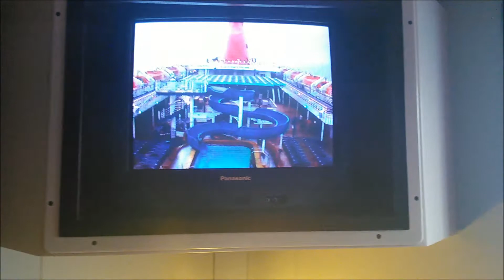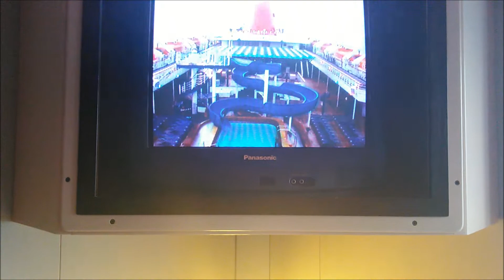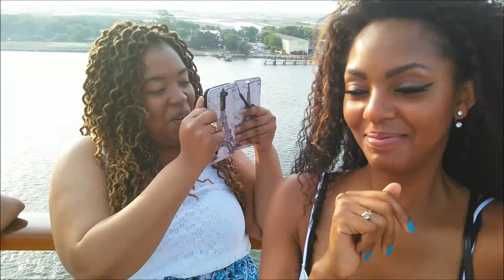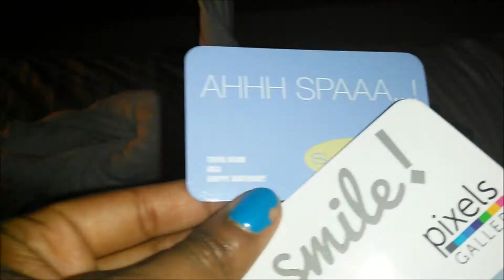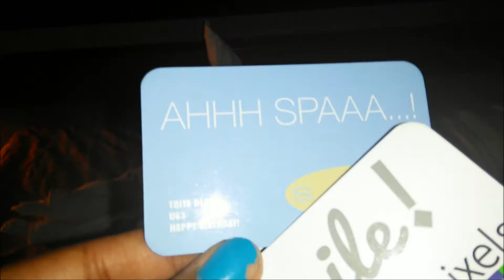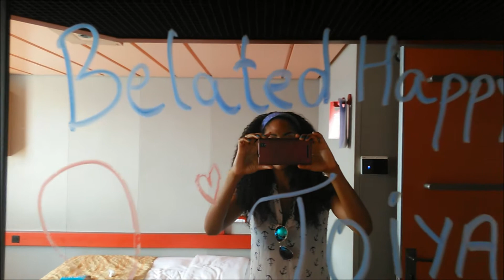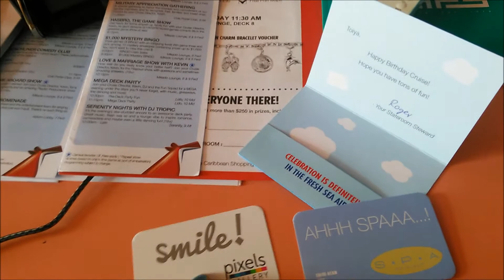My Carnival Elation Cruise To the Bahamas 4/27/17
Hey Friends! This is my Birthday cruise to the Bahamas I took in April with my friends!! We left out of Jacksonville, FL Port. We stopped at Freeport and Nassau, Bahamas. I had a blast on the beautiful beach in Nassau! We were on the Carnival Elation which is an older ship but still had tons of fun! We had an Ocean View Stateroom. And our cruise was from 4/27- 5/1, four days and three nights!

SOCIAL MEDIA Facebook-Toiyachiree